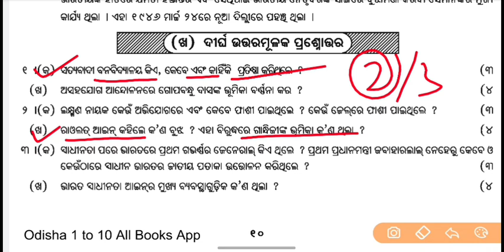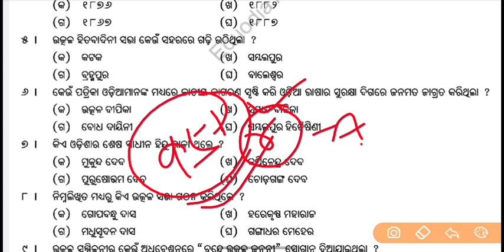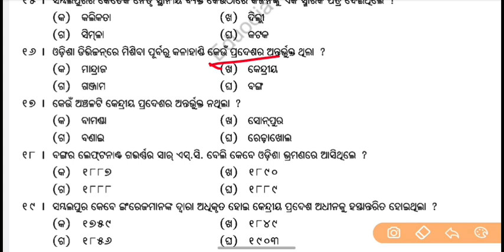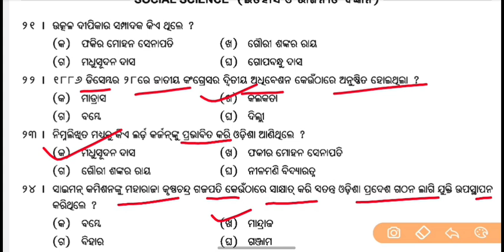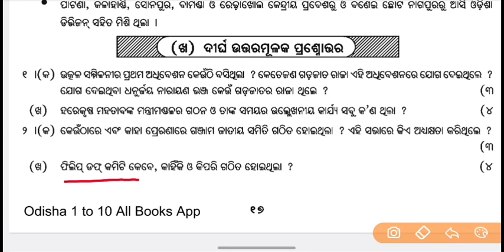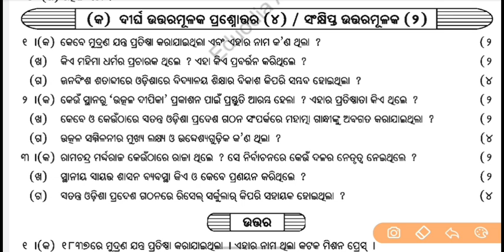10th class half yearly exam paper 2023 | class 10 exam question answer 2023 social science objective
sa1 exam 2023 class 10 science

10 class half yearly exam important question answer 2023

10th class halfyearly question paper 2023 science

10 class sa1 exam 2023

10th class half yearly question paper 2023 science odia

10th class halfyearly science subjective question

10th class half yearly exam objective question 2023

10th class halfyearly exam science selection question paper 2023